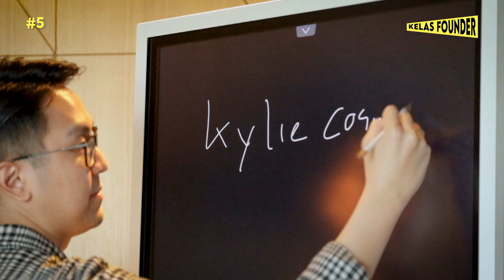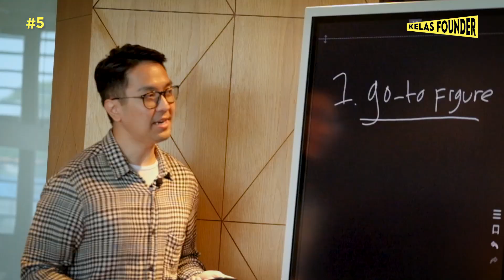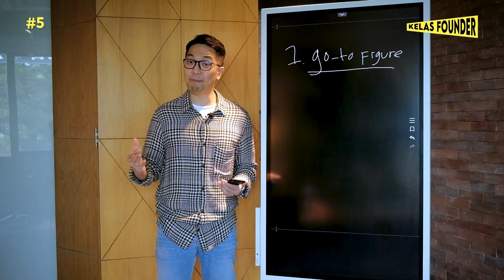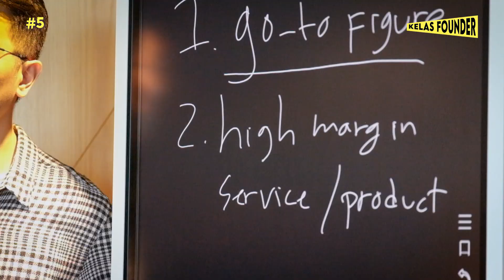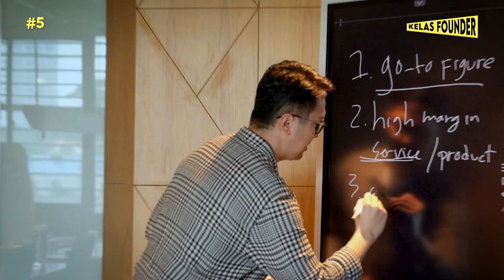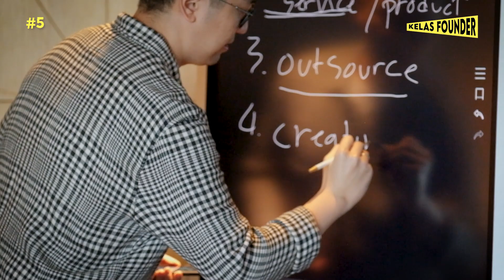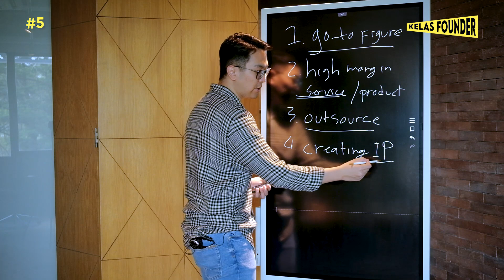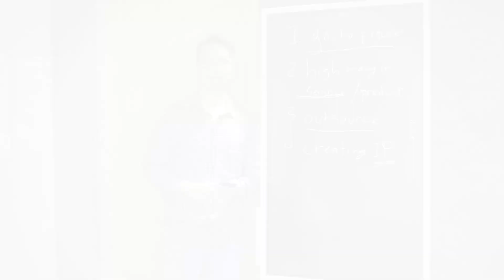Sukses Menjadi Entrepreneur Tanpa Karyawan - Kelas Founder Eps 05 | Bong Chandra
Dapatkan buku terbaru karya Bong Chandra dan Danny Sutradewa,

Buku ini membahas mengenai fenomena Musim kelima bagi pelaku Bisnis dan Investor. Bagaimana kita bisa adaptif dalam menghadapi siklus krisis dan dimulainya era New Normal.

Buku dalam Bahasa Indonesia
192 Halaman